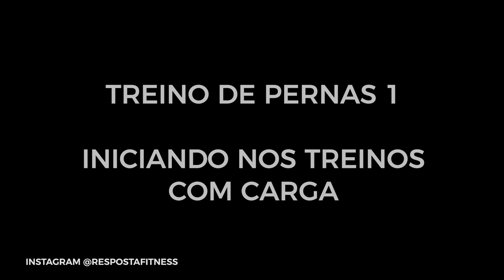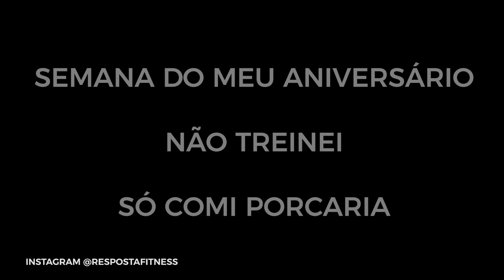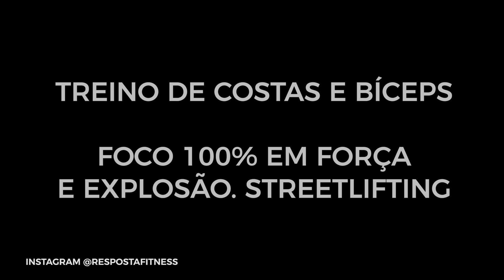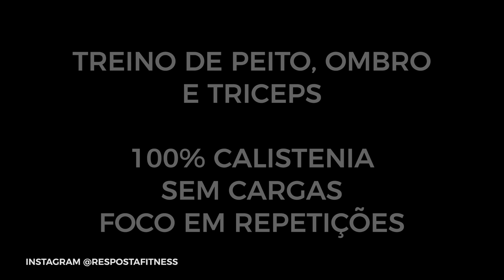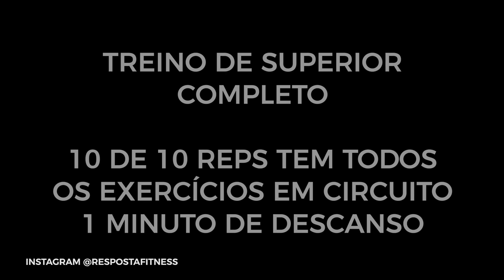ZEREI as Máquinas da Academia TREINANDO SEM PESOS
ZEREI as Máquinas da Academia SEM TREINAR COM PESOS
Diversas vezes já fui questionado quanto à capacidade dos meus exercícios de Pernas desenvolverem força, massa muscular e definição.
Você vai ficar espantado pela quantidade de pessoas que dizem que meus exercícios não chegam perto dos exercícios das máquinas na Academia (Mesmo maioria delas NUNCA fazendo um treino meu na vida).
⬇️Pra PROVAR que essas pessoas estão completamente equivocadas, segue o vídeo que eu gravei ZERANDO a máquina de posterior de Coxa da academia com 95Kg (Eu peso 80Kg)
Eu NUNCA uso essa máquina nos meus treinos.
Meus treinos de Perna são baseados em exercícios de Calistenia e recentemente comecei à adicionar pesos neles, inclusive na Flexão Nórdica (7 Kg).
❤Da próxima vez que alguém disser pra você que é impossível ganhar força e massa muscular SÓ com Calistenia, MOSTRE ESSE VÍDEO!

A forma que ganhei Massa Muscular 5 Vezes mais rápido SEM PESOS